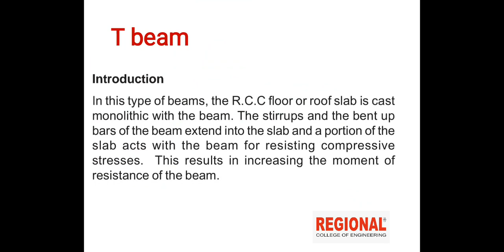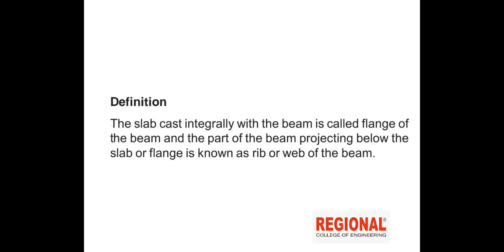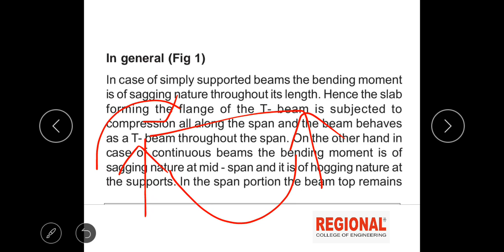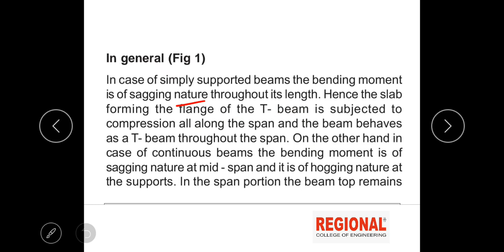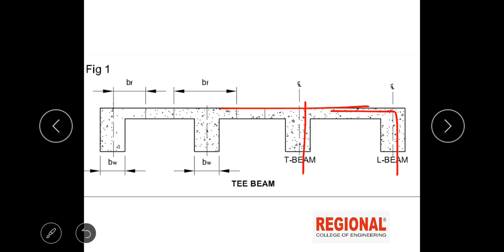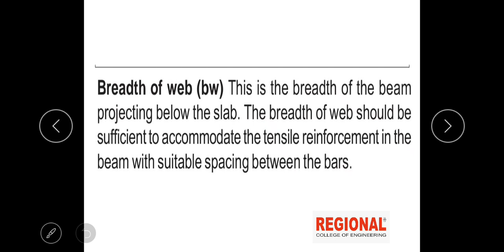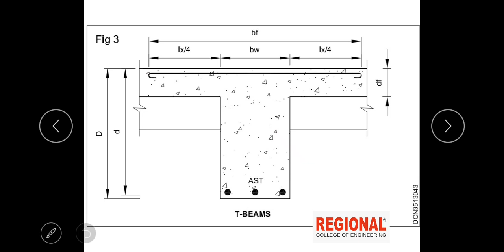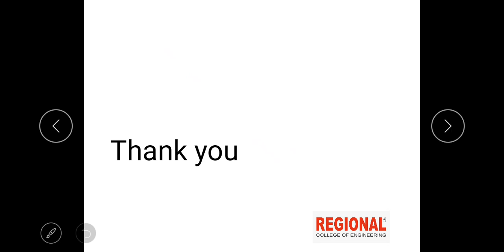NCVT Trade Theory :DMC || Topic: RCC II Part :30 ||REI